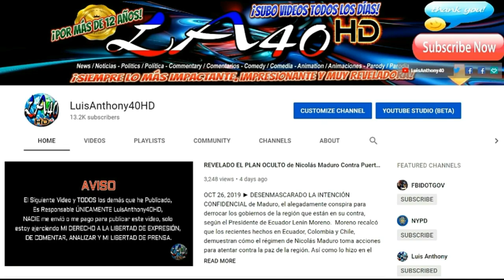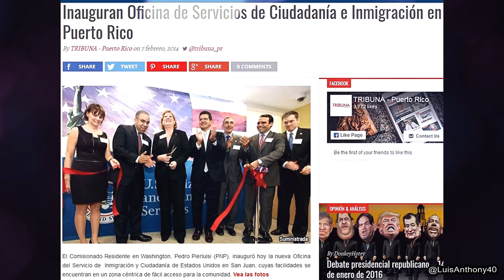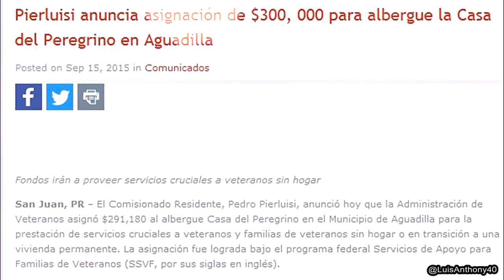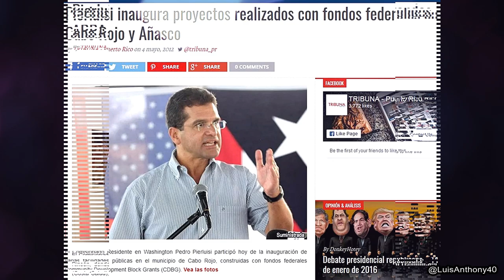EXCLUSIVO Pedro Pierluisi ‘TRAYECTORIA’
NOV 30, 2019 ► ASÍ O MÁS CLARO Solo el Lcdo. Pedro Rafael Pierluisi Urrutia tiene la Experiencia, La Trayectoria para encaminar a Puerto Rico hacia el NUEVO FUTURO para la isla del encanto.

►FUENTES:
► LUIS ANTHONY/@LuisAnthony40 Twitter/LuisAnthony40HD Youtube/ WIPR/ PEDRO PIERLUISI GOBERNADOR 2020ARCHIVO.
► PUBLICADO: NOV 30, 2019 ►  ►
"Borderless" by Aakash Gandhi, "Alone" by Aakash Gandhi, "On the Bach" by Jingle Punks.